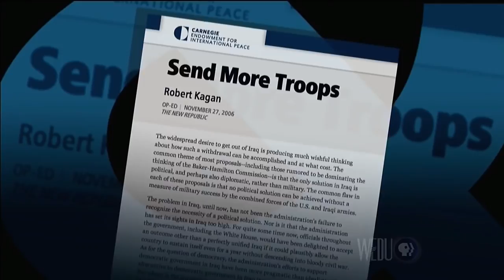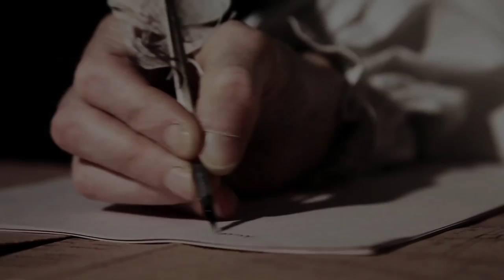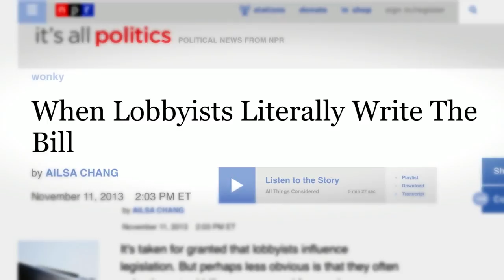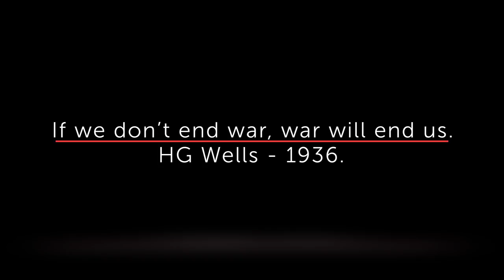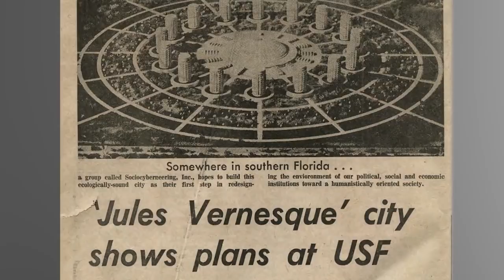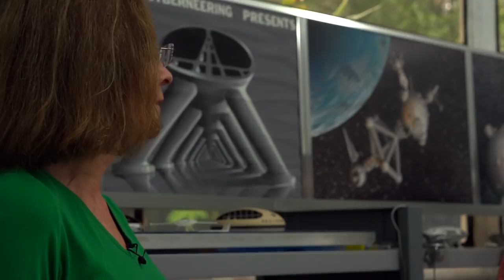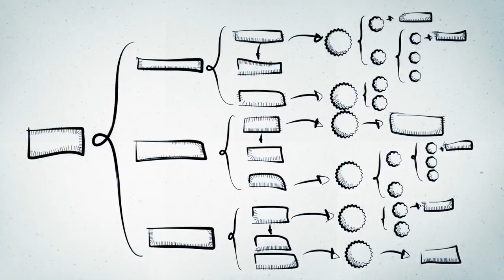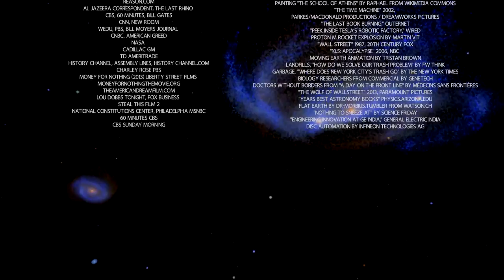The Choice is Ours 2016 Official Full Version